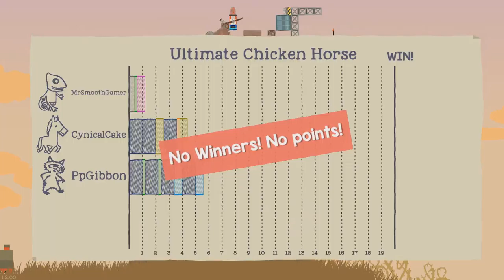GIBBONS LIFE (ultimate ckicken horse)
This is gibbon's life he was training for this game all his life.

If You like the music in my video please check out this channel: